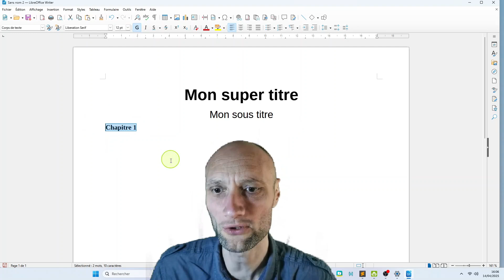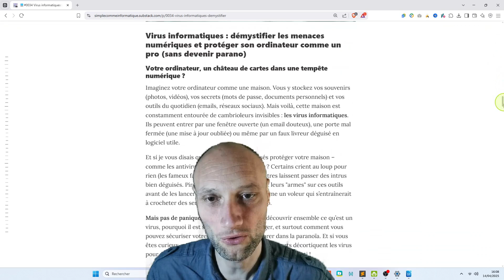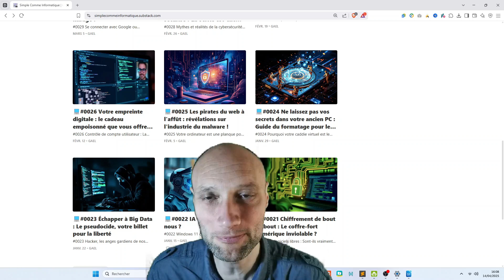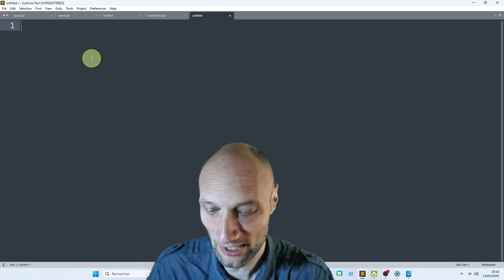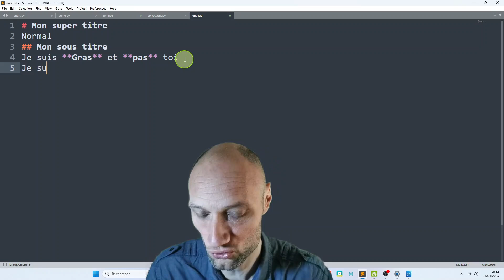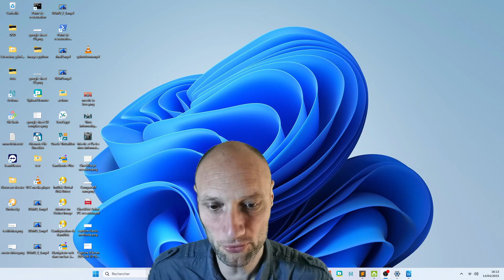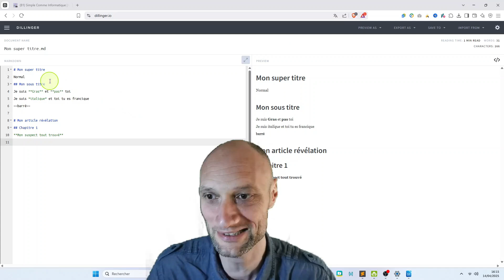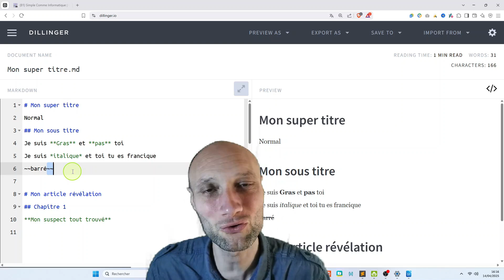Découvre le secret pour taper tes textes en un éclair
BONUS GRATUIT : Markdown : Comment bien débuter, choisir son éditeur et maîtriser toutes les commandes

Vous perdez du temps à mettre en forme vos textes ou vos notes ? Découvrez le Markdown, une technique simple, rapide et universelle pour écrire, structurer et formater vos documents sans jamais lâcher le clavier !
Dans cette vidéo, je vous explique comment fonctionne le Markdown, ses principaux avantages, et je vous montre pas à pas comment l’utiliser dans vos éditeurs préférés (Sublime Text, Notepad++, Obsidian…). Idéal pour les étudiants, professionnels ou blogueurs, le Markdown vous permet de gagner du temps et d’améliorer votre productivité.
Retrouvez des exemples pratiques, des astuces et un site pour vous entraîner dans la description.

🔗 Markor (Android) (Google Play ou F-Droid)
🔗 Notebooks (iOS)